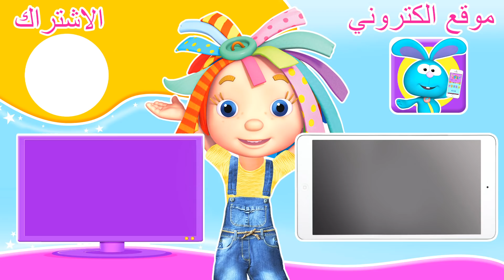دنيا روزي | حلقات كاملة | تعلم إعادة تدوير النفايات | Baraem TV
فن النفايات
تشجع روزي أصدقائه على إعادة تدوير النفايات